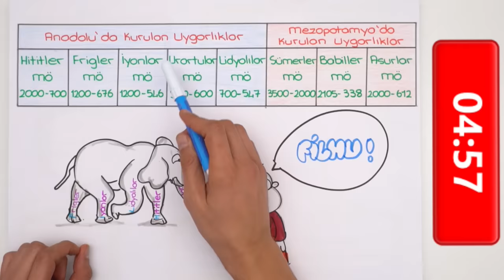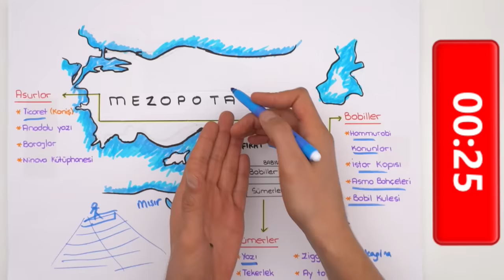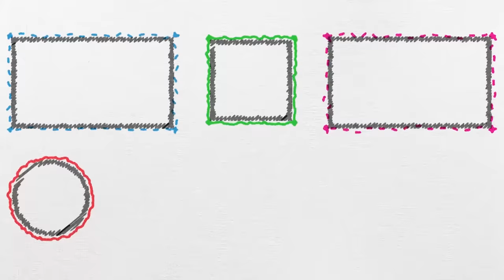5 dk'da İlk Çağ Uygarlıkları | Çak Bi 5lik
5 dakika'da Sosyal Bilgiler dersinin önemli konusu olan 'İlk Çağ Uygarlıkları' öğreniyoruz. 5 dakika'da hangi konuları anlatmamızı istersin, yorumlara yazmayı unutma! konu anlatımlarını kaçırmamak için, takipte kal 😎